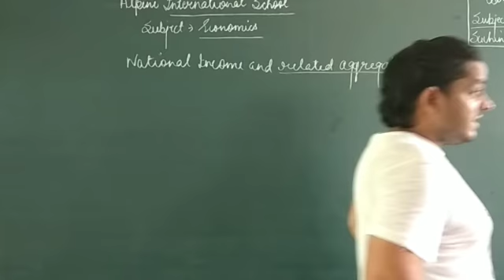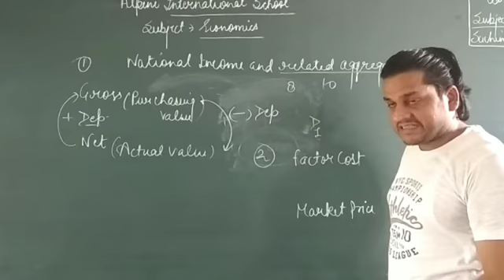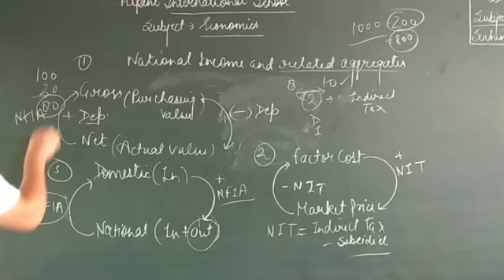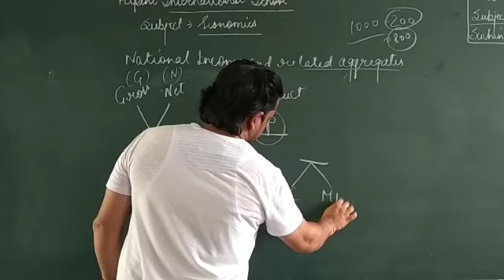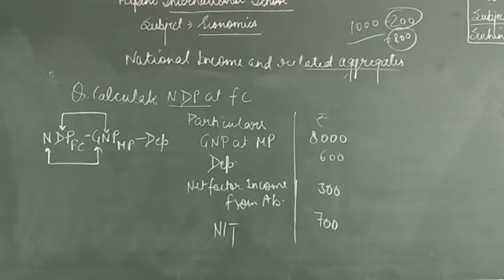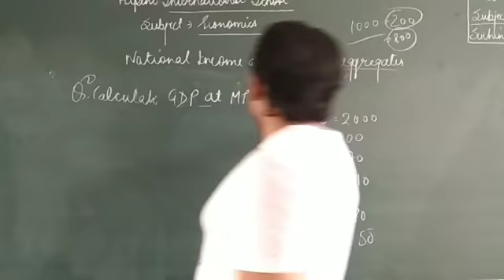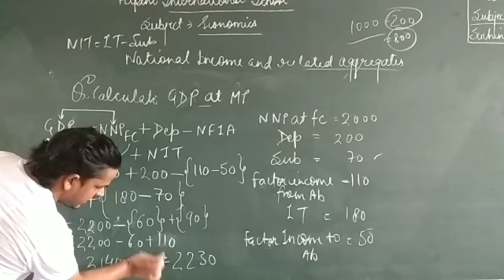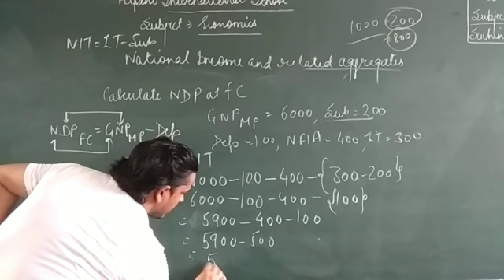01/09/20 xii eco national income